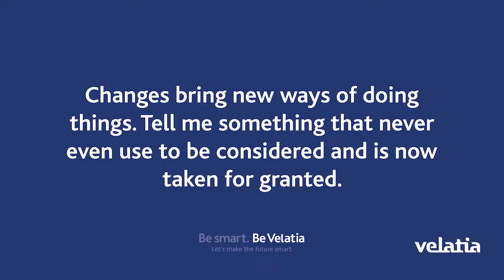How do you deal with challenges in your day-to-day working life?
Hugo Vergara, New Products and Services Development Manager at Ikusi, tells us how he deals with the big challeges during his day-to-day working life.

We are a diverse, multicultural group that is passionate about innovation and recognizes and promotes talent.

Where positive energy moves. A different way of being and doing. Are you coming?